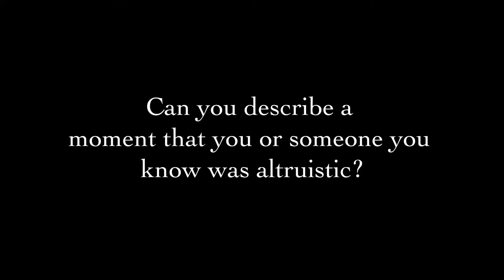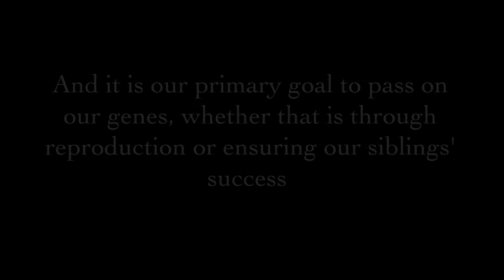Emma T. Final: Altruism